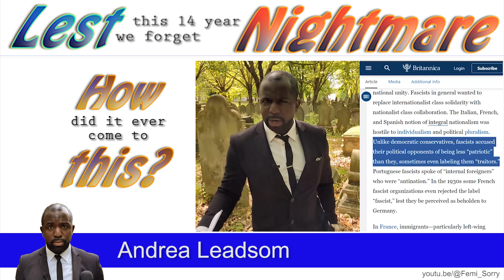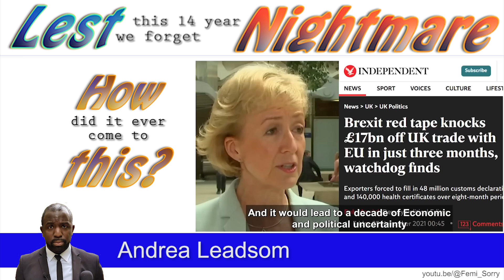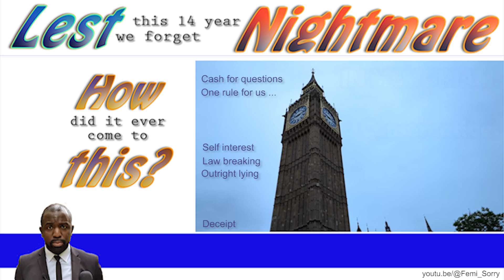16 Andrea Leadsom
Lest we forget 14 year of nightmare treatment from successive Tory Governments watch and learn. This can not happen again.